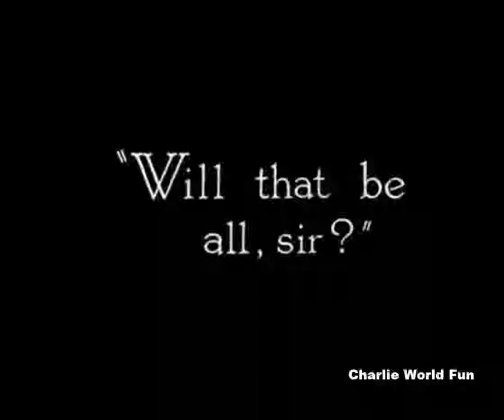Charlie Chaplin Fun With Patient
Charlie Chaplin Fun, funny charlie chaplin , CharlieChaplin ,  Charlie Chaplin , funny charlie chaplin, funny video, best of charlie chaplin, Charlie Chaplin